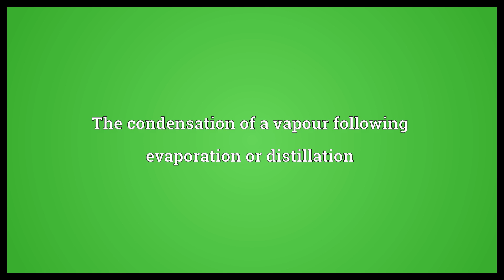Recondensation Meaning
Video shows what recondensation means. The condensation of a vapour following evaporation or distillation.  Recondensation Meaning. How to pronounce, definition audio dictionary. How to say recondensation. Powered by MaryTTS, Wiktionary